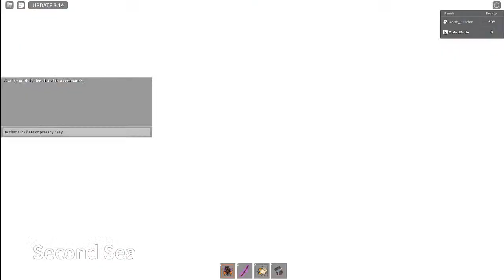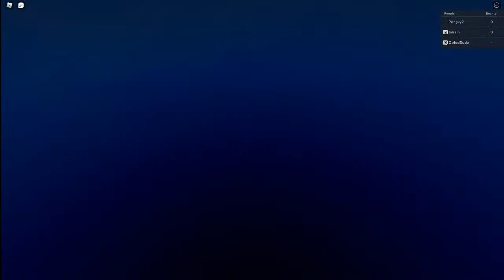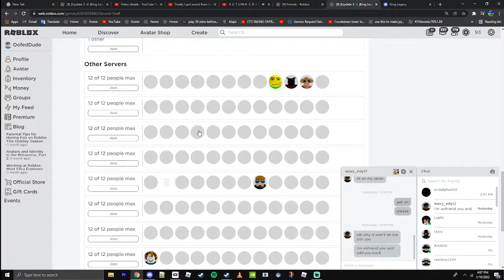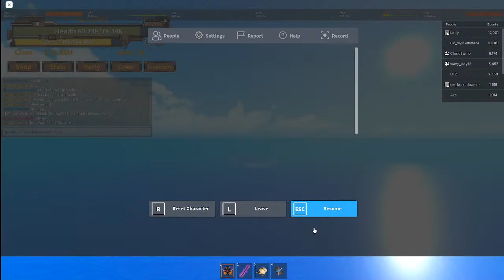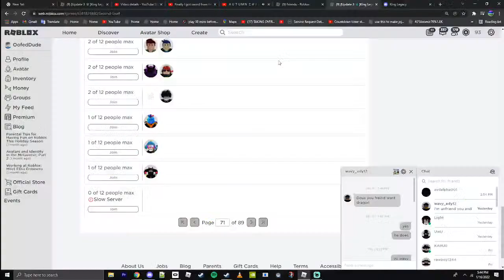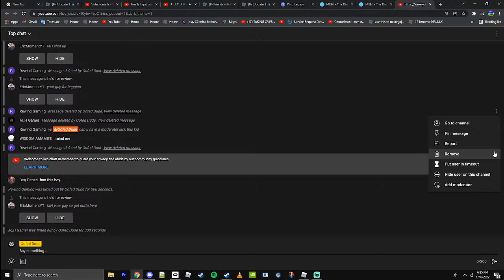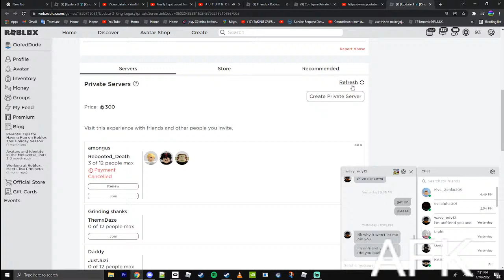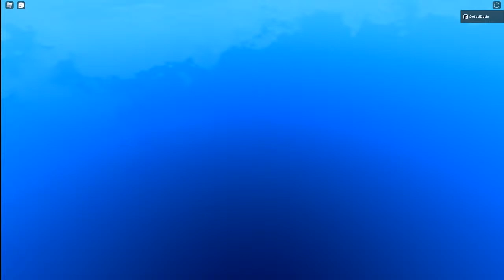🔴LIVE! King's Legacy!🔴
Credits to lakey for this song :O)
Game code :